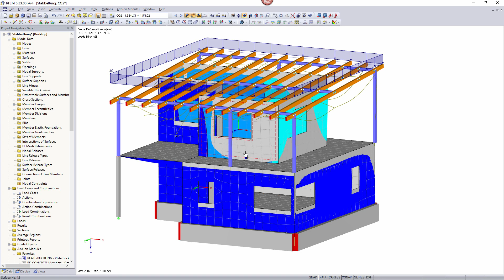[EN] [PT] FAQ 000609 | Como é que se introduzem fundações elásticas de barra? A pergunta surge no...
Pergunta:
Como é que se introduzem fundações elásticas de barra? A pergunta surge no contexto de uma estaca, orientada na direção Z global e com diferentes fundações horizontais nas direções X e Y globais.

Resposta:
Os parâmetros para entrada das fundações elásticas de barras orientam-se segundo os coeficientes das fundações elásticas de superfície.

Os coeficientes referem-se sempre aos eixos das barras locais (x, y, z). Os coeficientes C-1,x, C-1,y e C-1,z descrevem, assim, os valores da mola de translação na direção dos eixos de barra locais (x, y, z).

O valor C-φ expressa um obstáculo à rotação da barra em torno do seu eixo longitudinal.

Os valores C-2,x, C-2,y e C-2,z levam em consideração a capacidade de carga de corte do solo na direção dos eixos de barra locais (x, y, z).

A entrada refere-se sempre a 1 m de largura. Se a barra tiver uma largura menor, é necessário incluir isso nos coeficientes, por exemplo, para uma barra com 30 cm de largura C-1,z = 10000 kN/m³ x 0,3 m = 3000 kN/m².

Para inserir diferentes fundações elásticas horizontais nas direções X e Y globais, é necessário examinar primeiro os eixos locais da barra. De seguida, é possível inserir as constantes da mola de acordo com as direções.